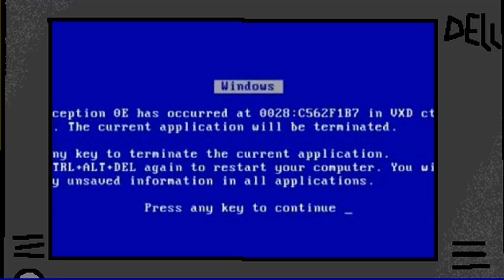#23 Point n' Click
In Memory of Maksym Johnson. This is a shorter but interesting animation that allowed me to try out the coding website scratch! I'm probably not gonna use it that much more. As you might know, every animation that ends in the number 4, is a random shorts video. Which means next is Random Shorts Part 3! We'll see what everyone cooks up for that one. Enjoy!